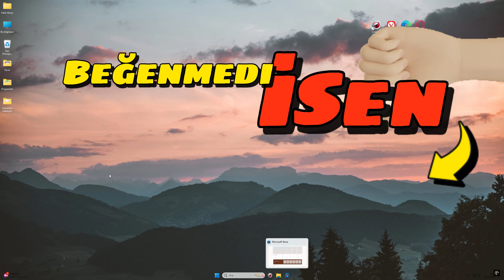Görev Çubuğunu Şeffaf Yapmak ! Ücretsiz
Ücretsiz Şeffaf Görev Çubuğu

free transparent taskbar